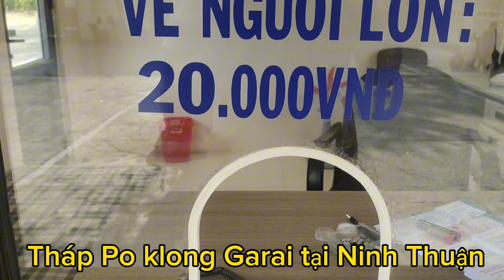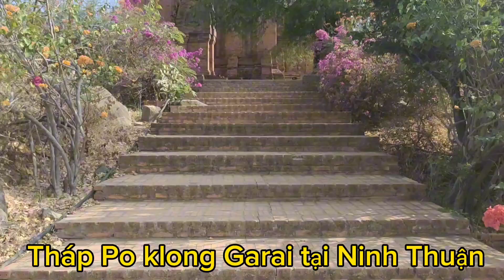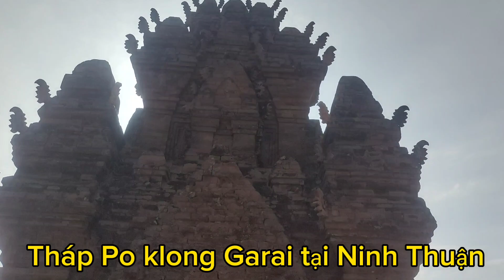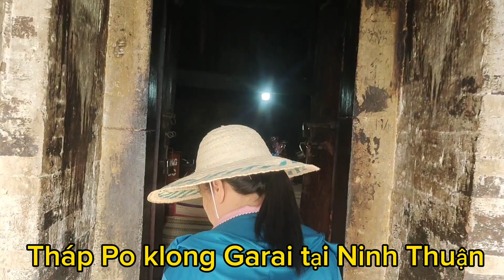Khám phá Tháp Po klong Garai (Tháp Chàm) tại Ninh Thuận, Việt Nam l TV Bình Thuận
Tháp Po klong Garai tại Ninh Thuận Việt Nam
TV Bình Thuận
những địa điểm nổi tiếng nhất tại Việt Nam